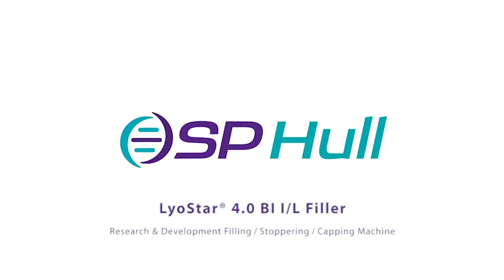SP Hull LyoStar BI I/L Filler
A research and development filling/stoppering/capping machine ideally suited for streamlining small scale filling operations.